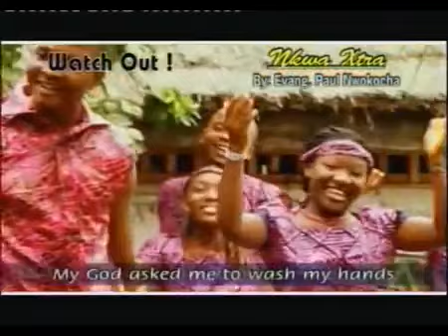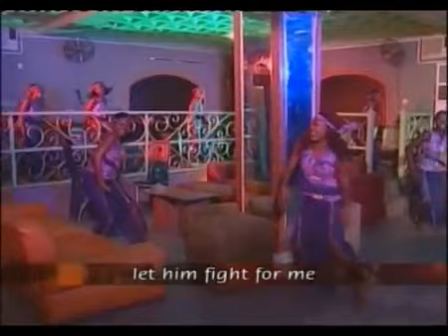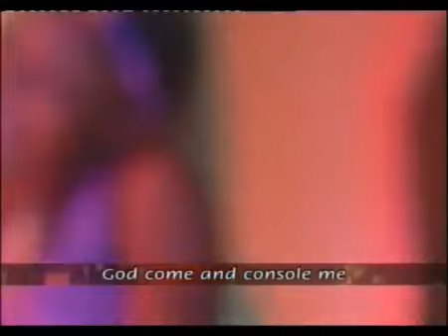Bro. Paul Nwokocha - Akam Di Ocha (Zanum Chineke) - Nigerian Gospel Song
A Nigerian Gospel Song By Akam Di Ocha